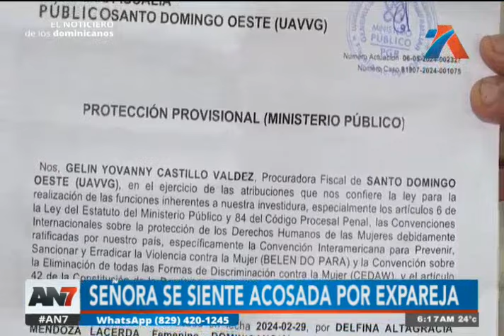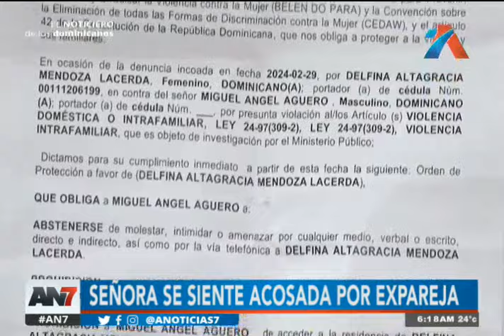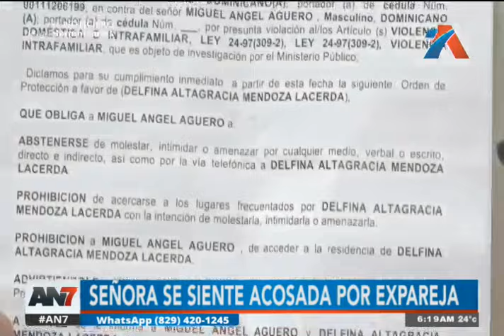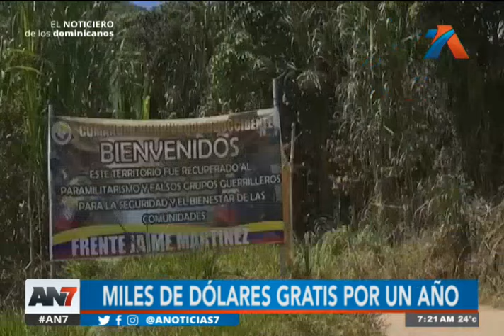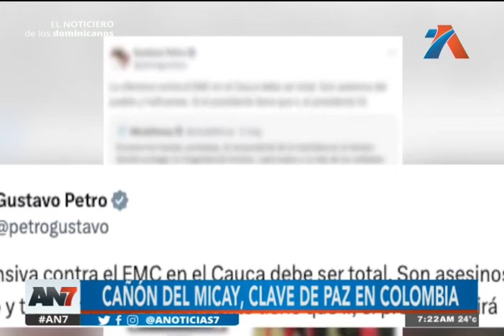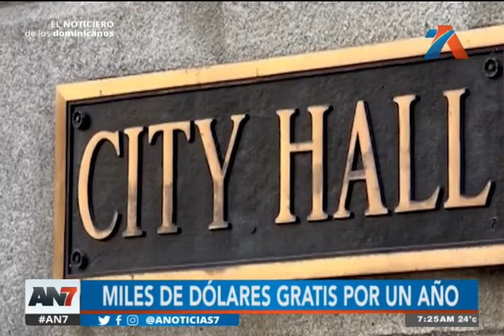AN7 Amanecer: Programa del 13 de mayo de 2024